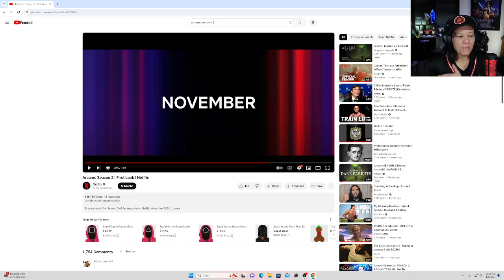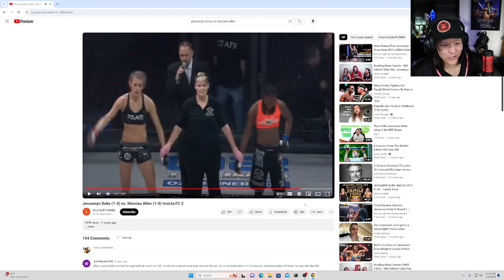Shayna Baszler Warhammer 40K: Rogue Trader Twitch Stream 01/05/24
Check on your badass friends too.

Follow Shayna on all of her socials!